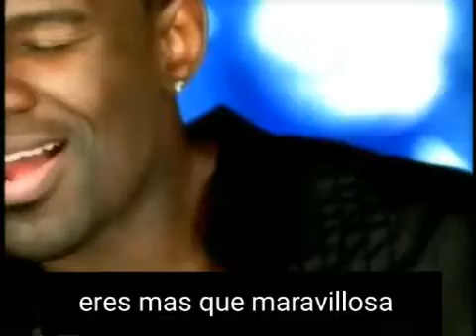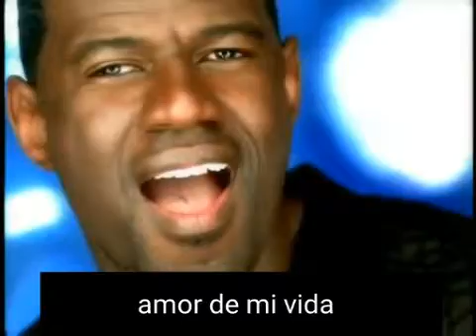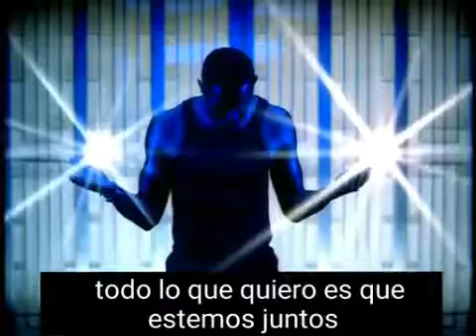Brian McKnight - Love of my life (subtitulado espaňol)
Love of my life-Amor de mi vida